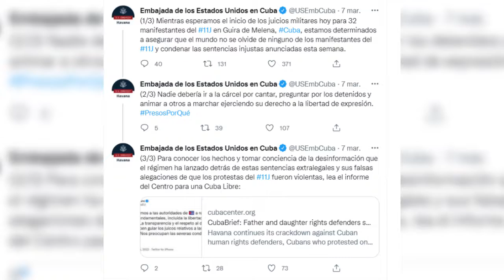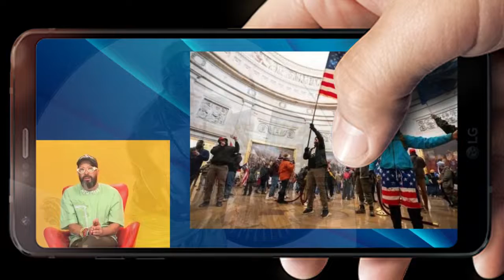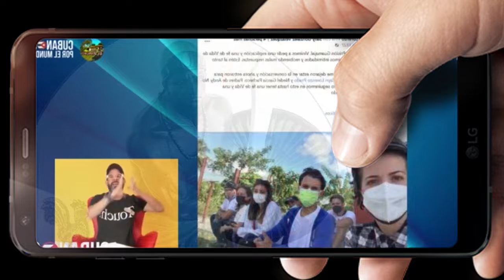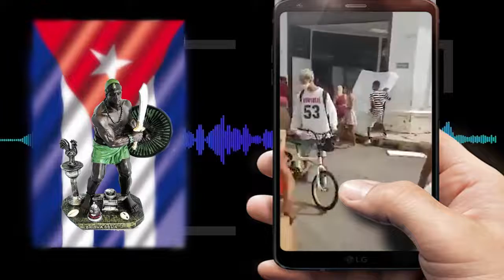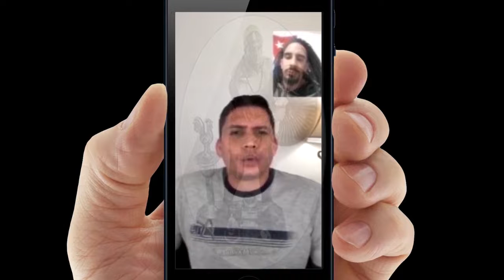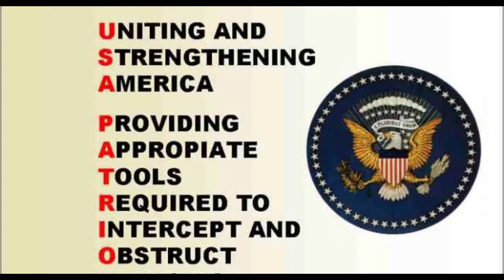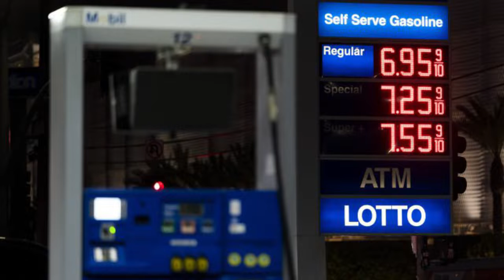!ARRIBA FBI" No les puedo seguir haciendo el trabajo. Ahí lo tienen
Llegan nuevas informaciones sobre los planes de organizaciones terroristas del sur de la Florida, ahora involucran a Venezuela y van hasta contra las políticas de Seguridad Nacional de los Estados Unidos en tiempo de guerra, Atención FBI! que esto les interesa. Desde canales de YouTube anticubanos confiesan abiertamente y con todas las letras que son terroristas.